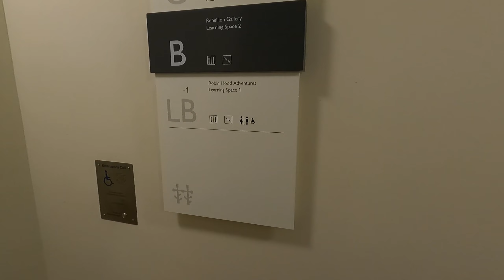Nottingham Castle Tour Part 2